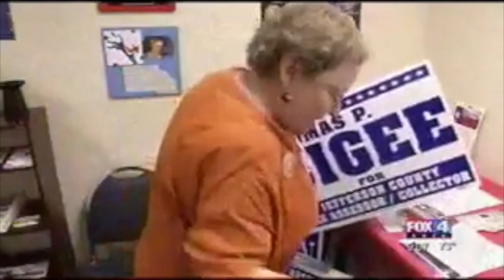Wendy Davis Fires Up Packed House in Beaumont